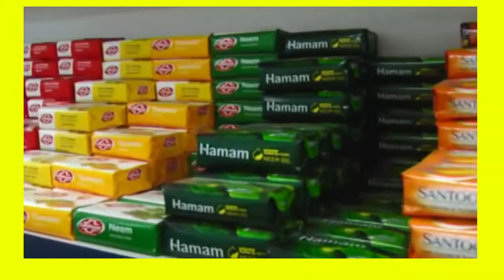7 Days Super Market || Race Course Road Madikeri || Visit Today